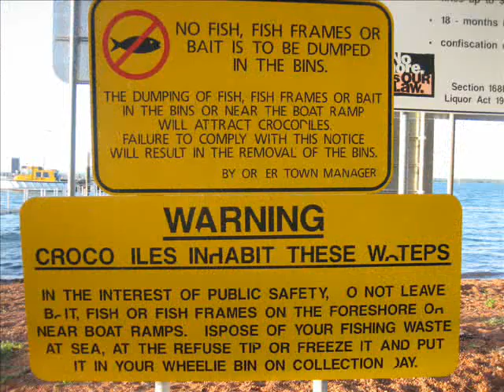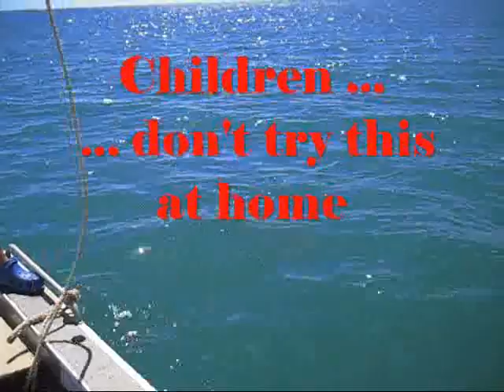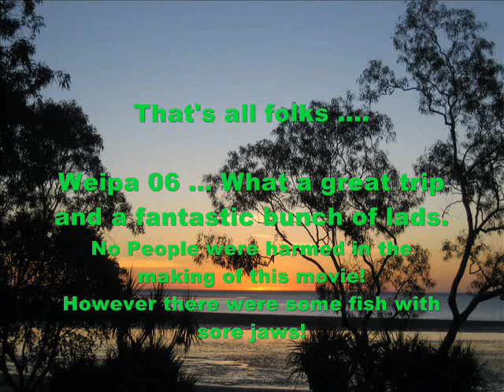Weipa 06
Fishing FNQ, Australia